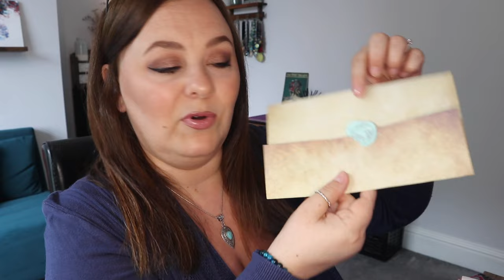Enchant & Soap £10 Mystery Box ... Amazing Value !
Hiya

Absolutely LOVE this company.

Some great smelling products Pop over to the website .

Juella xxx